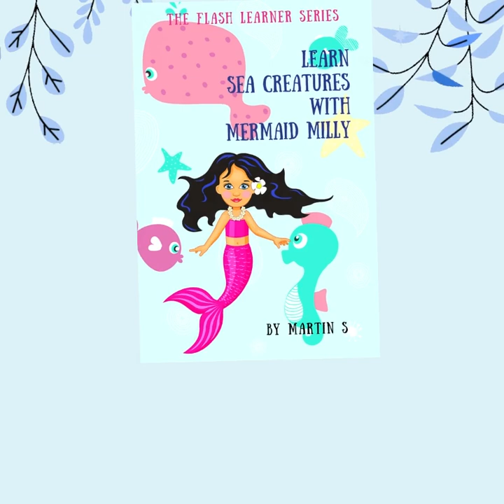The Flash Learner Young Children's Book Series - Amazon Kindle Unlimited Ad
Fun educational books for young children. Printed copies include exciting activity sheets.
Ebooks - $2.99
Paperback -$9.99
Free with Kindle Unlimited.
Only available at Amazon.